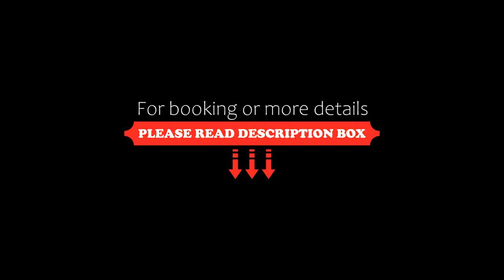Grand Hotel Passetto, Ancona, Italy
About Property:
You're eligible for a Genius discount at Grand Hotel Passetto! To save at this property, all you have to do is sign in.
Offering panoramic views of the Adriatic Sea, the 4* Grand Hotel Passetto is in the centre of Ancona. The hotel offers a free summer outdoor pool, free WiFi throughout, and an extensive continental breakfast.
All the rooms and the charming suite of the Passetto are furnished in a classic style. Some featur...
Property Type: Hotel
Address: Via Thaon De Revel 1, 60124 Ancona, Italy
Searching For
1. Grand Hotel Passetto - Ancona - Italy
2. Grand Hotel Passetto - Ancona - Italy Address
3. Grand Hotel Passetto - Ancona - Italy Rooms
4. Grand Hotel Passetto - Ancona - Italy Amenities
5. Grand Hotel Passetto - Ancona - Italy Offers and Deals
Audio Credit:
Track Title: Subway Dreams
Artist: Dan Henig